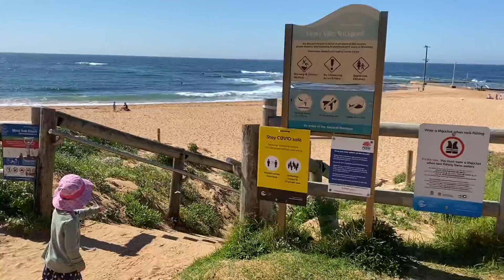Week day play date at the BEACH!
Who wouldn’t want to have a play date at the beach?
With just 2 of 4 kids we headed to the coast to check out Mona Vale Beach.
We met our friend Nicole and her 2 beautiful sons, for a couple hours of beach time.

Was such a lovely spot, pretty windy though so I’ve turned off the sound to the individual videos.

The Legg Family
Mona Vale Beach | NSW
September 2020